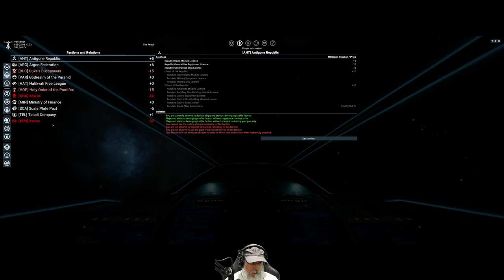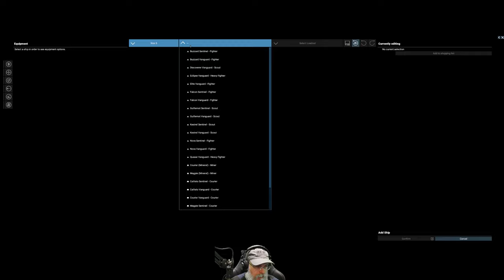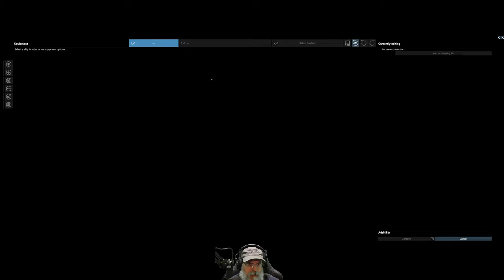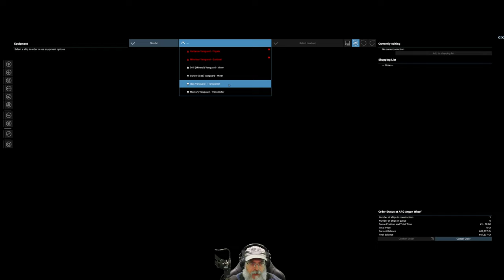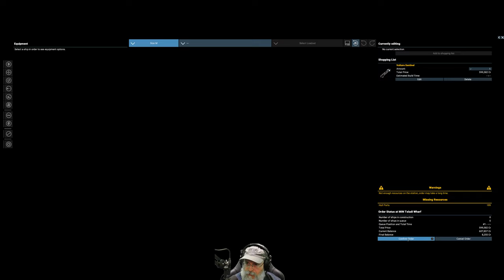X4 Foundations Space Simulator 6.00 | Young Gun Start | Episode Five